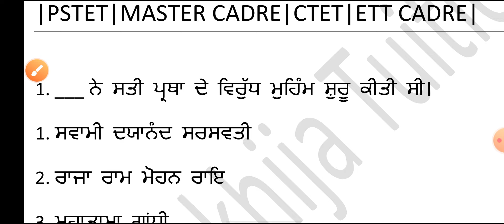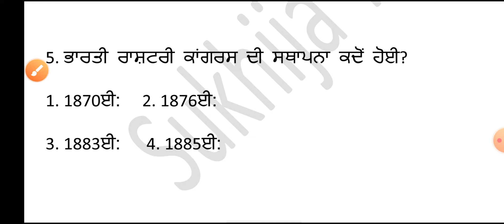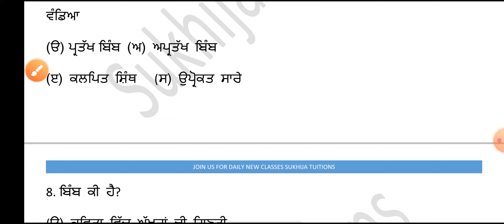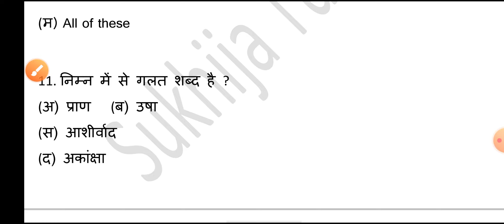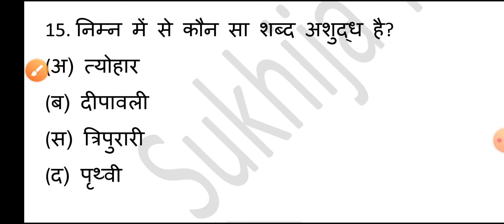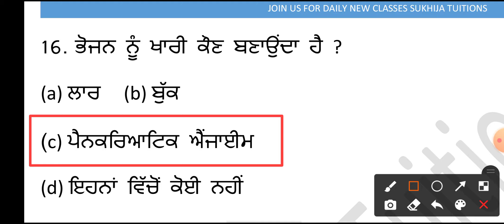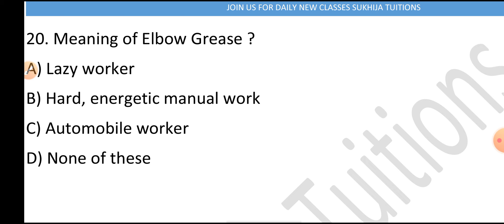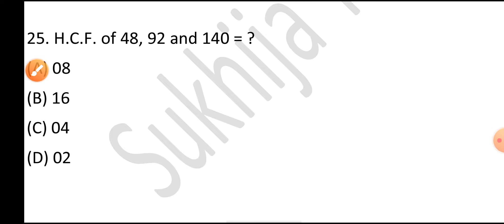151 no mock test for ett second paper,pstet,ctet, master cadre most important mcq teacher exam.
151 no mock test for ett second paper,pstet,ctet, master cadre most important mcq teacher exam.